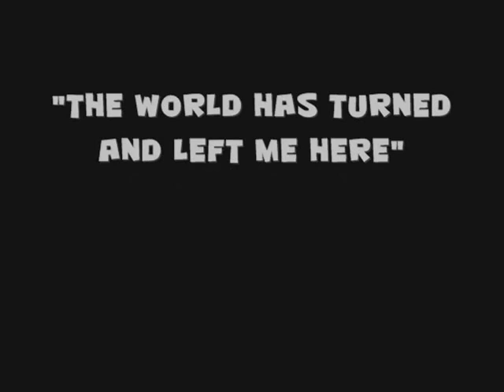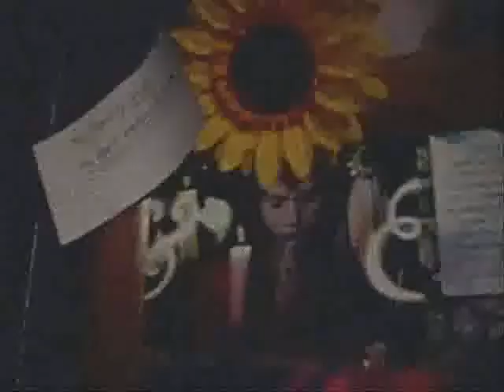The World Has Turned And Left Me Here Randomness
I've been wanting to make this video ever since a year after high school. I envisioned it, the beginning music at the place those first scenes are from. The rest is a very random compilations of my photography and video's (one my boyfriend took...the sand). I know it makes no sense, but that's me and I don't care. Made it for myself n_n